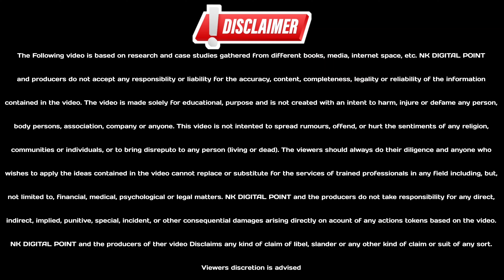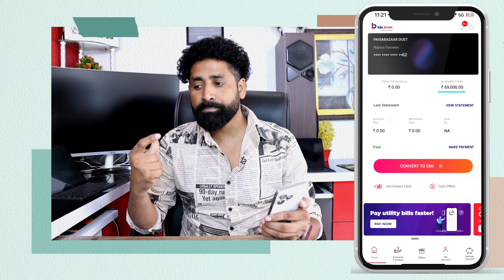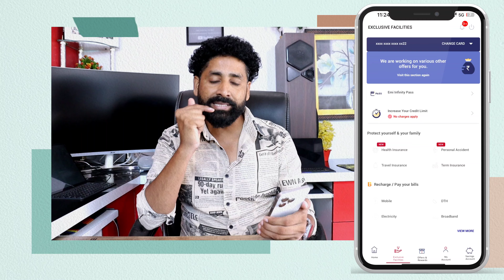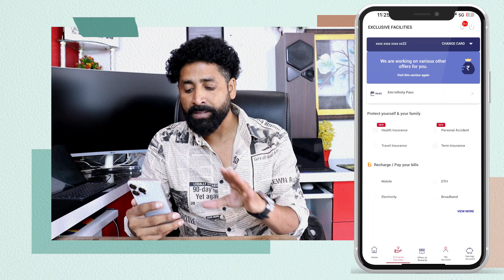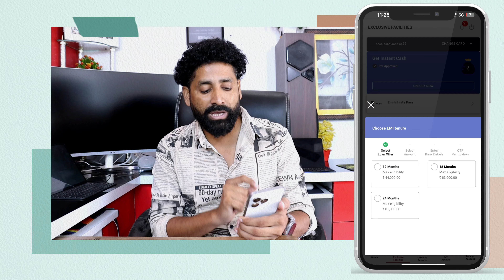How to Get a Loan on Your Credit Card | Increase Credit Card Limit & Maximize Benefits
Unlock the full potential of your credit card! In this video, we’ll show you how to get a loan on your credit card, tips on increasing your credit card limit, and how to maximize the benefits of your credit card. Whether you’re in need of quick cash or want to improve your credit card’s flexibility, these strategies will help you make the most of your credit card features.

Topics Covered:

How to Get a Loan on Your Credit Card
Steps to Increase Your Credit Card Limit
Benefits of Using Credit Card Loans
Maximize Credit Card Rewards and Perks

how to get loan on credit card
how to get loan on credit card axis bank
how to get loan on credit card hdfc
how to get loan on credit card in icici bank
how to get loan on credit card sbi
how to get instant loan on hdfc credit card
how to get loan on icici credit card
how to get personal loan on hdfc credit card
how to increase credit card limit
how to increase credit card limit sbi
how to increase credit card limit hdfc
how to increase credit card limit axis bank
how to increase credit card limit icici
how to increase credit card limit flipkart axis bank
how to increase credit card limit kotak bank
how to increase credit card limit icici amazon pay

How to transfer credit card debt to a loan
- Learn how to transfer credit card debt to a loan
- Get a lower interest rate on your debt
- Pay off your debt faster

Benefits of transferring credit card debt to a loan
- Get a lower interest rate

How to choose the right loan for your credit card debt
- Consider the interest rate
- Consider the repayment terms
- Consider the fees

How to apply for a loan to transfer your credit card debt
- Contact your lender
- Provide your credit card information
- Complete the loan application

How to manage your loan repayments
- Make your payments on time
- Pay off your debt as quickly as possible
- Keep your credit utilization low

The content in this video, including but not limited to text, images, audio, and video clips, is the intellectual property of NK Digital Point and is protected by copyright laws.